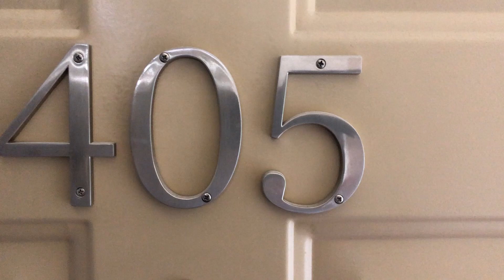Video Tour - One South Main - 405